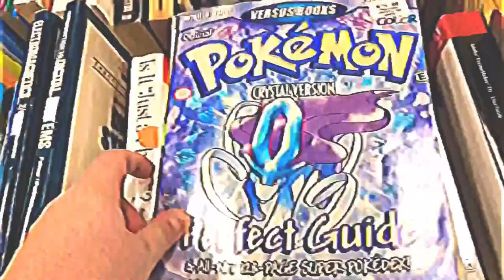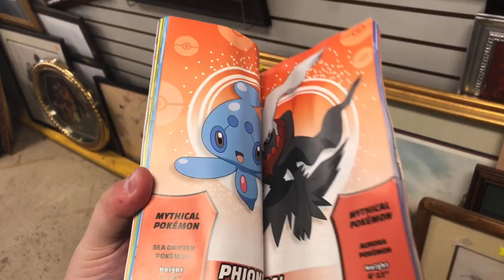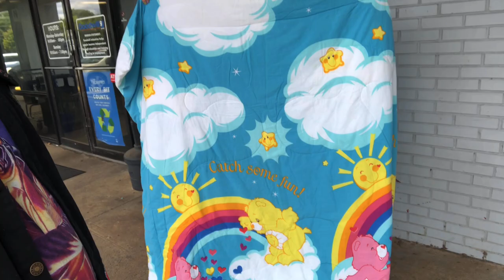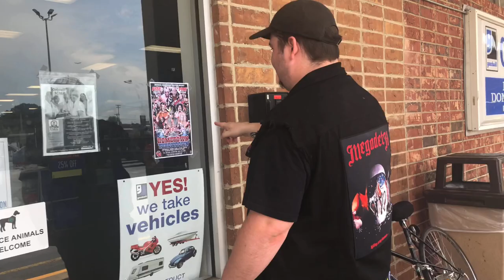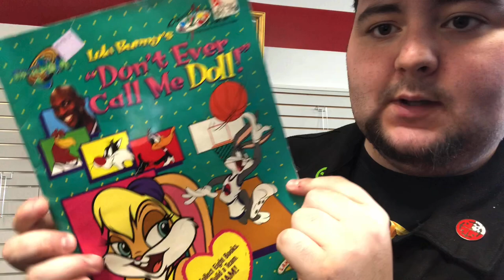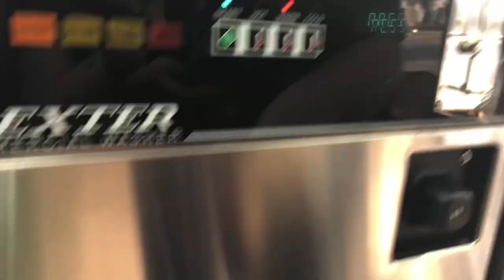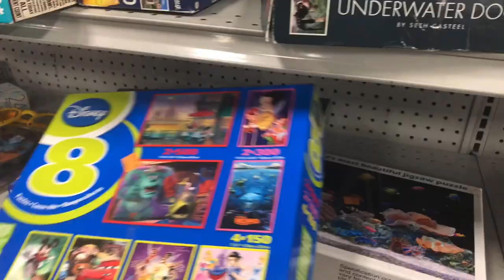CARE BEAR MANIA! | COME THRIFTING WITH US #54 | [CARE BEARS, HARLEY, GOODWILL, TOYS, VINTAGE]